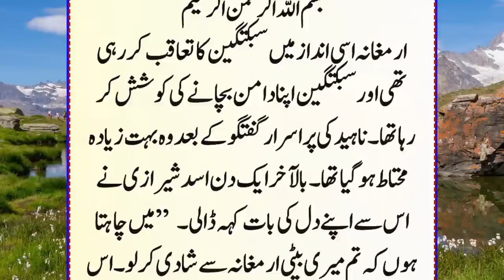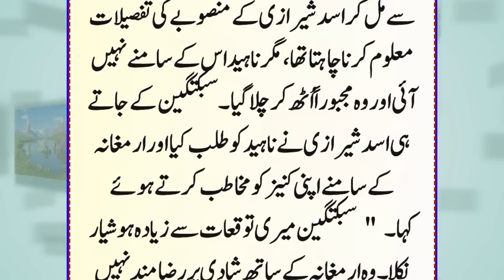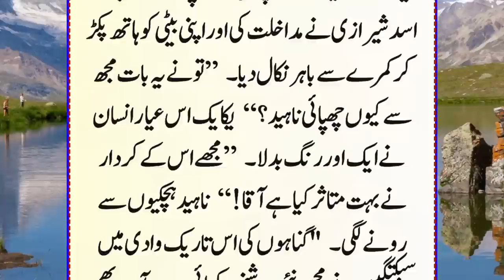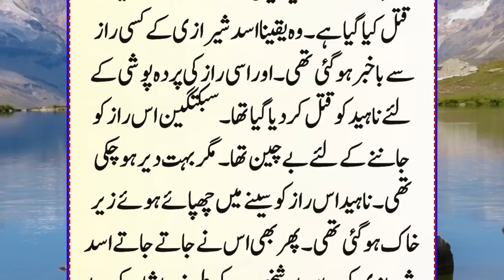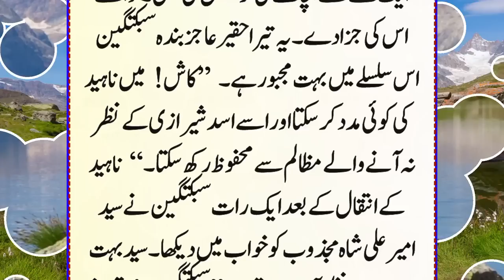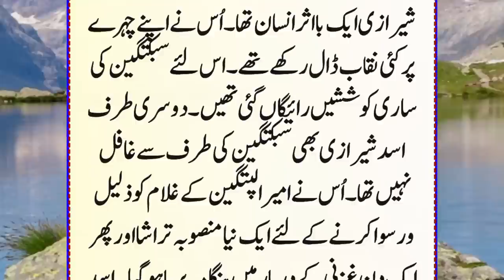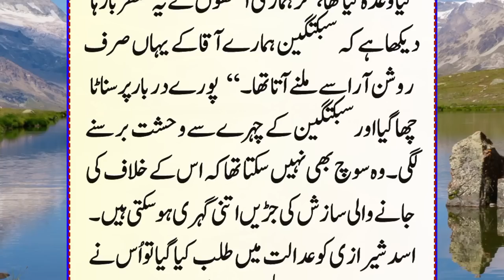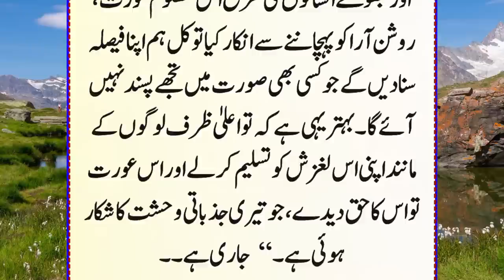History Of Sultan Mehmood Ghaznawi Ep:06 | Sabuktagin Kai Qatal Ka Plan